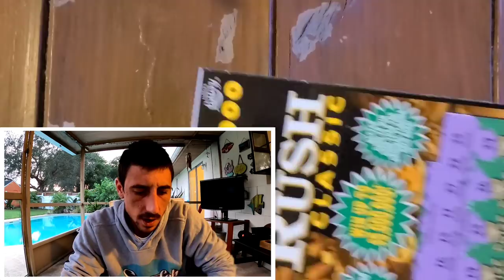🔥OMG Another BIG WIN🔥MY 7/11 is on Fire!!!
Its a Big Win!Bought a $20 Goldrush Classic Scratch off ticket from the Florida Lottery!!